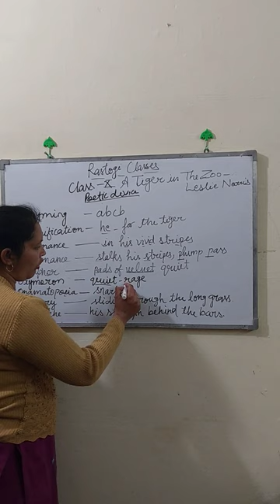POETIC DEVICE A TIGER IN THE ZOO CLASS X